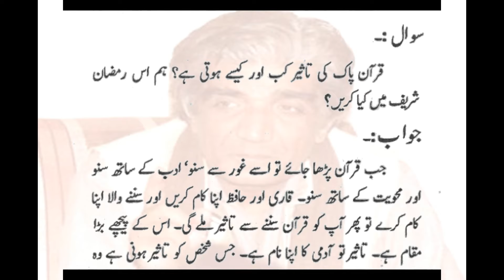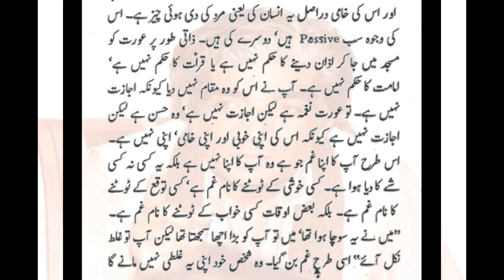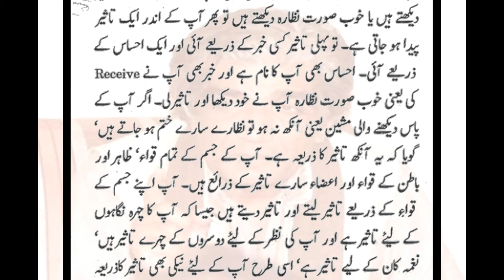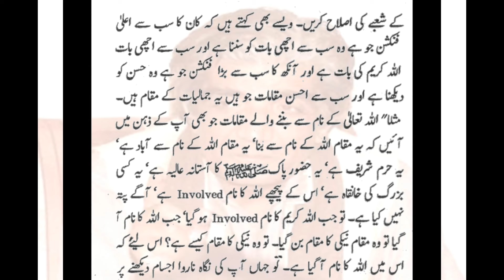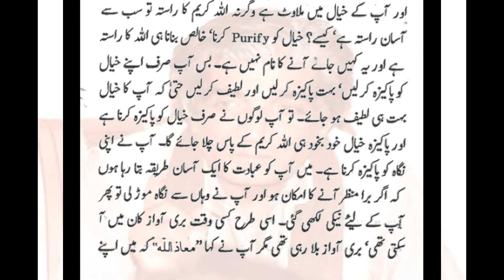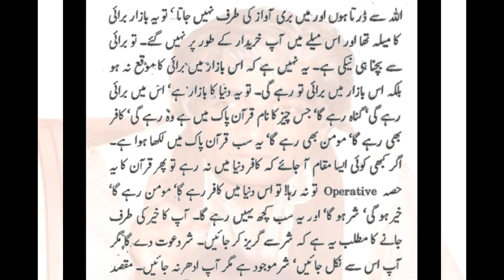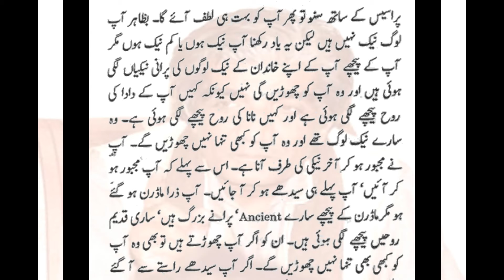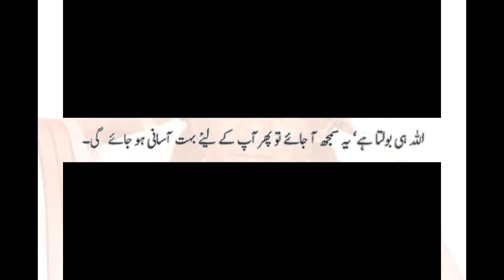آج میں آپ کوعبادت کا اک آسان اور پُرتاثیر طریقہ بتاتا ہوں | حضرت واصف علی واصفؒ